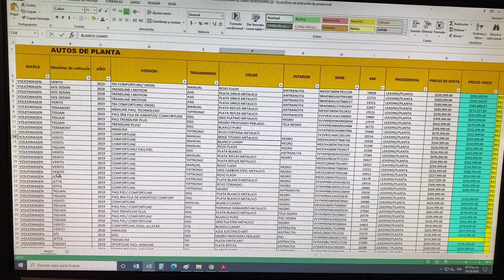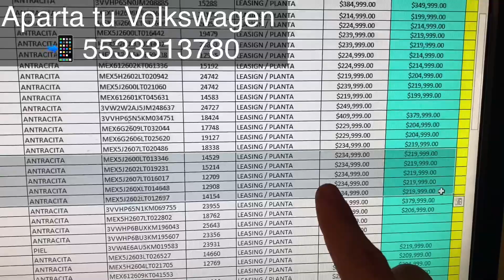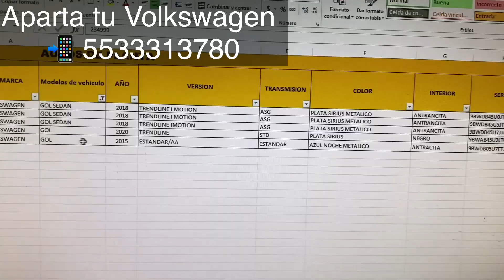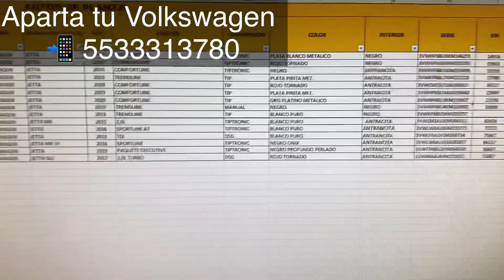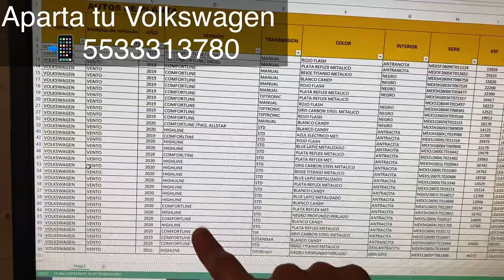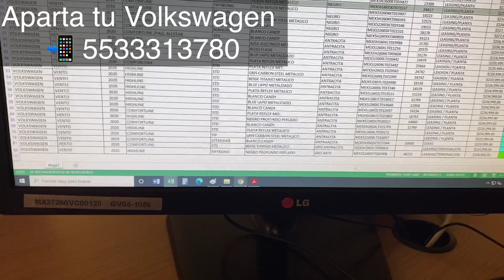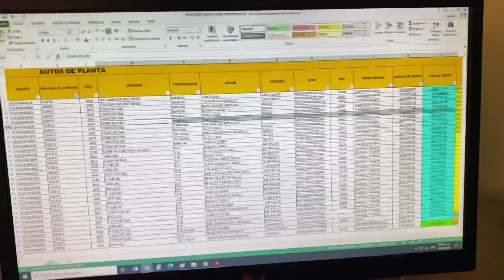Le Bajamos a los SEMINUEVOS!!! [KioKio]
Inventario 👇🏻